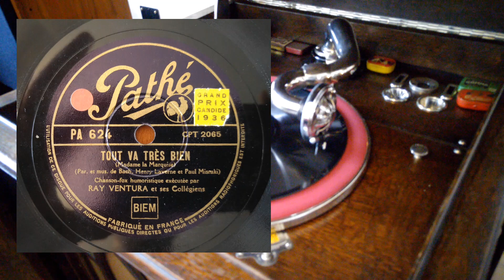TOUT VA TRES BIEN (Madame la Marquise) - Ray Ventura et ses collégiens - Pathé PA624 - 1935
TOUT VA TRÈS BIEN
(Madame la Marquise)

(Chanson-fox humoristique)

Paroles & Musique de  Bach,
Henry Lavergne, Paul Misraki

Interprété par
Ray Ventura et ses collégiens

Année enregistrement 1935
Grand prix Candide 1936

Pathé PA624
Matrice cpt 2065

Phonograph:
His Master's Voice 163 Upright Grand

With  6 feet reentrant
exponential Orthophonic steel horn
(Accoustically dampened)

Soundbox :
Rebuilt HMV n5b Soundbox

New British made soft tone  steel needle

iRig preamp